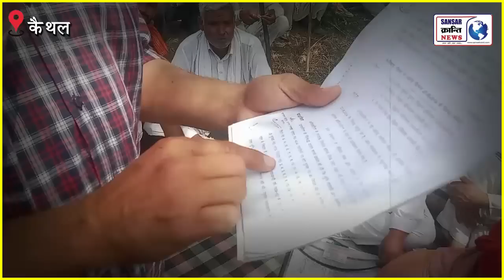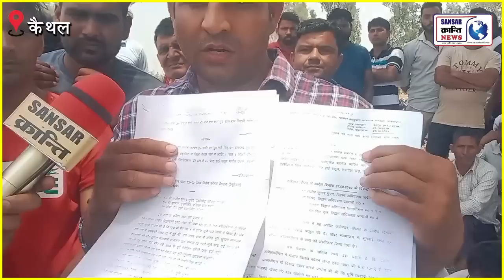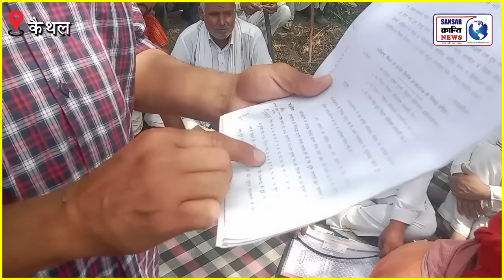28 किले खेत को लेकर मामला गरमाया ! पंचायत खेत में राशन पानी लेकर बैठे !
28 किले खेत को लेकर मामला गरमाया ! पंचायत खेत में राशन पानी लेकर बैठे !